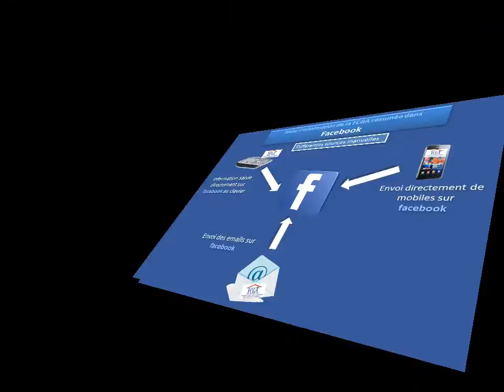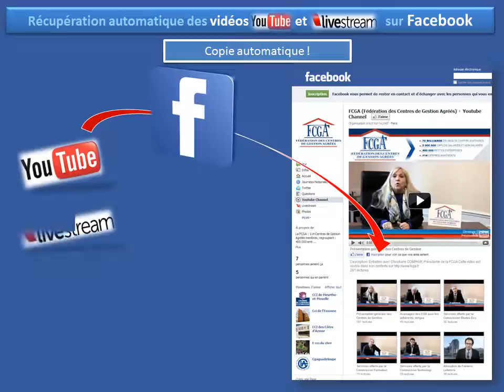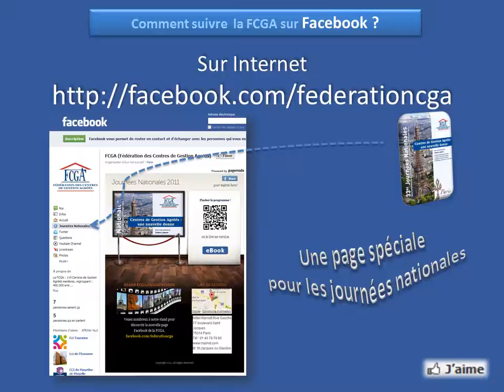Facebook et la FCGA (21/11/2011)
Diaporama de présentation du compte Facebook de la FCGA transformé en vidéo. Ce diaporama a été conçu dans le cadre de l'ouverture de la page Facebook de la FCGA, lors des 33es journées nationales de la FCGA à Paris.
Il sert de support à l'animation du stand dédié à cet évènement.